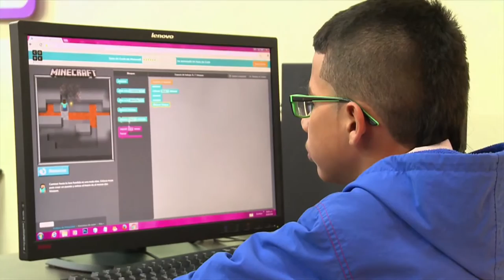Semillero de transformación La Tebaida – Quindío ViveDigitalTV C29 N3